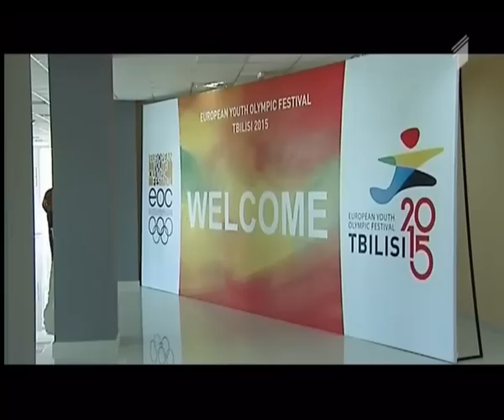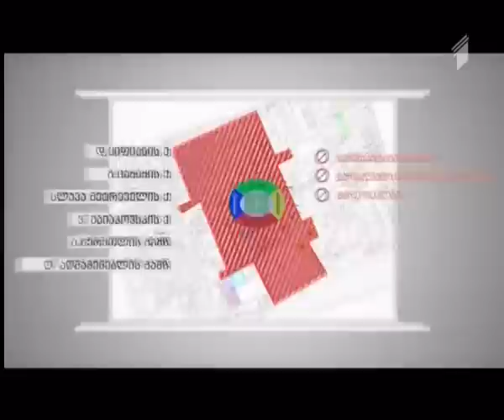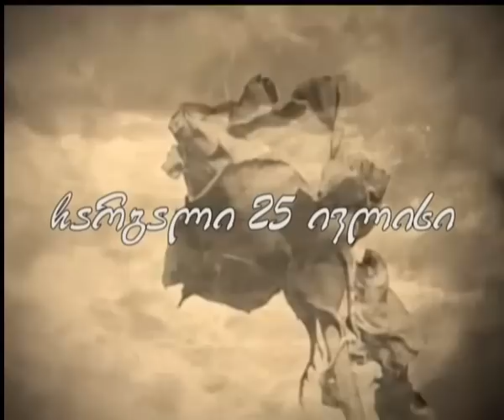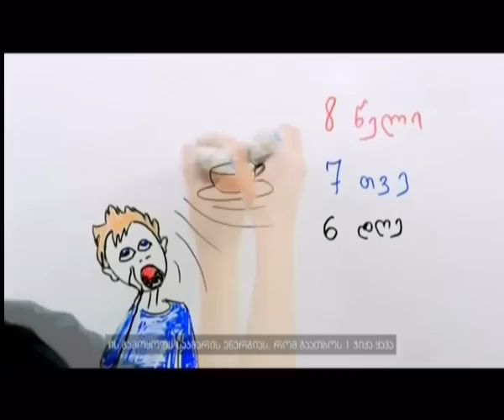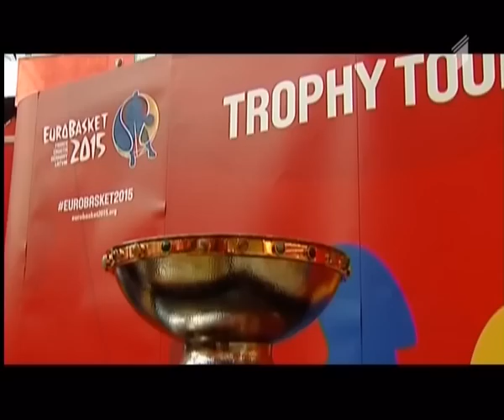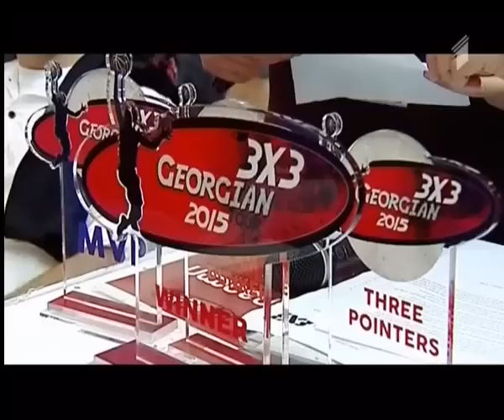არენა - "თბილისი 2015"; დილას“ მზადება საპასუხო მატჩისთვის; "ევრობასკეტ 2015"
• ოლიმპიური ფესტივალის დაწყებამდე 5 დღე დარჩა - სტუმარი: ალექსი ახვლედიანი "თბილისი 2015"-ის საორგანიზაციო კომიტეტის თავჯდომარე;
• ოლიმპიური ცეცხლი - ლადო წულუკიძის სიუჟეტი;
• ოლიმპიურ სოფლის გახსნა; "თბილისი 2015"-ის ობიექტები; ოლიმპიური ფესტივალის სპორტის სახეობები და სპორტული ბაზები;
• გორის "დილა" ჩემპიონთა ლიგის საკვალიფიკაციო ეტაპის საპასუხო მატჩისთვის ემზადება - მერაბ მამულაშვილის სიუჟეტი;
• როგორ ემზადება ჩვენი ნაკრები "ევრობასკეტ 2015"-ისთვის - მიხეილ ნიკოლეიშვილის სიუჟეტი;
• ევროპის ჩემპიონატის თასი - ლუარსაბ მაღლაკელიძის სიუჟეტი;
• 3X3 კალათბურთის ტურნირი - ლუარსაბ მაღლაკელიძის სიუჟეტი;
• მშვილდოსანთა ნაკრები ევროპის ჩემპიონატისთვის ემზადება;
• საქართველოში ვეტერან მორაგბეთა კლუბი "მისიონერები" დაარსდა;
• ქართველ ჩოგბურთელთა წარმატებული გამოსვლა დევისის თასზე - სტუმრები: ალექსანდრე მეტრეველი, საქართველოს ჩოგბურთის ფედერაციის პრეზიდენტი; ლევან რაზმაძე, საქართველოს ჩოგბურთის ფედერაციის ვიცე-პრეზიდენტი; გიორგი ჯავახიშვილი, გიორგი ცივაძე, ალექსანდრე მეტრეველი - ჩოგბურთელები.